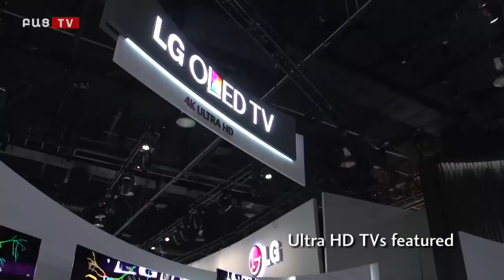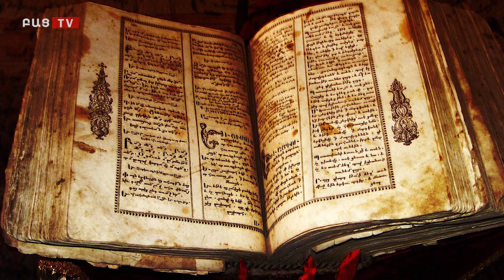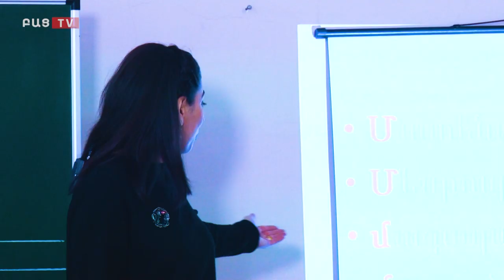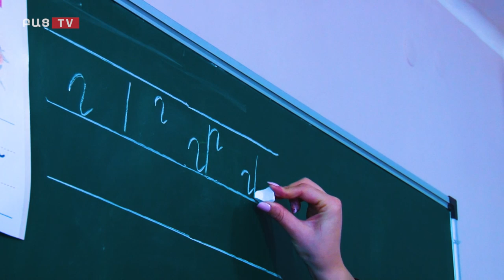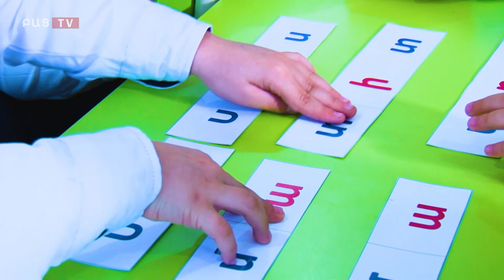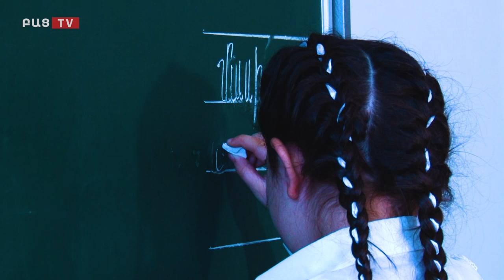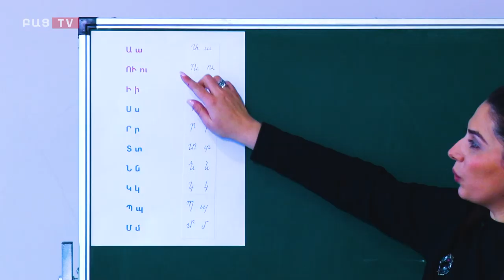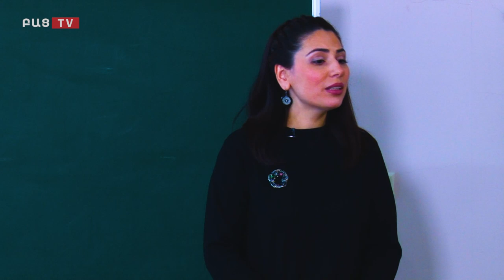Bac tv. Բաց Այբբենարան Մ տառը․ Դաս10-րդ․ Армянская азбука Armenian alphabet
Բաց Այբբենարան ծրագրը ուսուցանում է այբուբենի Մ տառը
Armenian alphabet
Армянская азбука